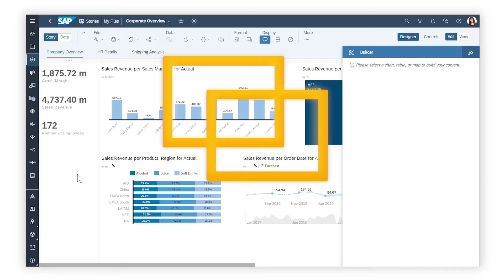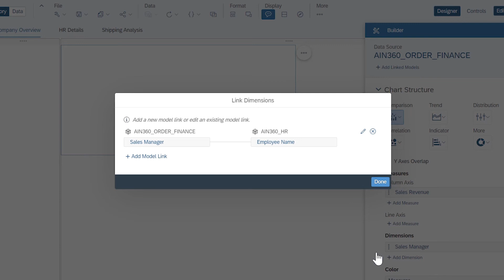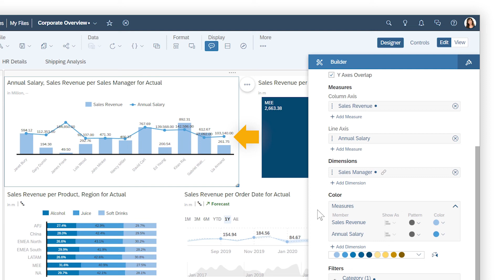How to Blend Data Sources in Your Stories: SAP Analytics Cloud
In this video, you will explore how you can blend data from multiple data sources in the same charts and tables by linking on dimensions with the same data.

Chapters:
0:00 Create link between dimensions
1:19 Link on ID or description
1:37 Add blended data source to chart or table

Recommended Help Topics:
• Blending Data: